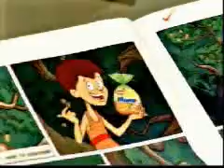mango fun candy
interesting mix of animated plus real life shoot